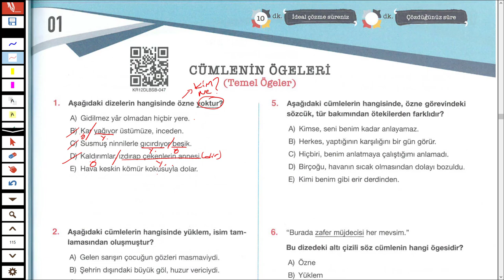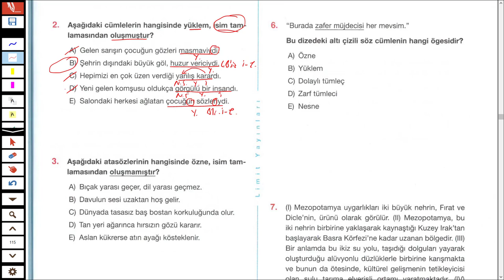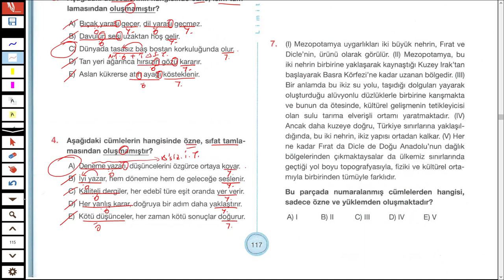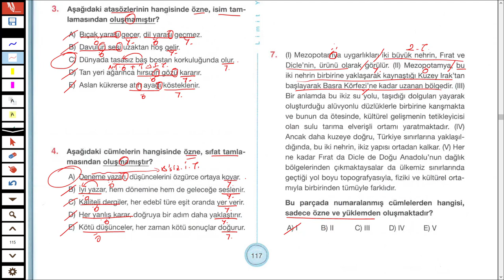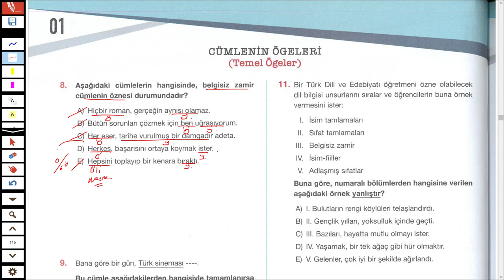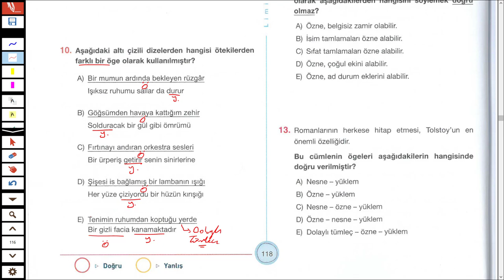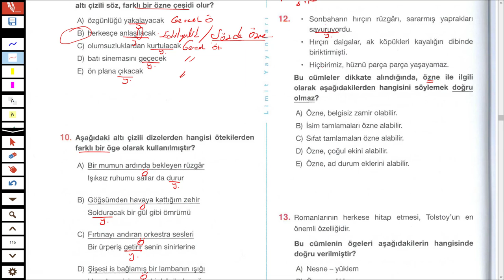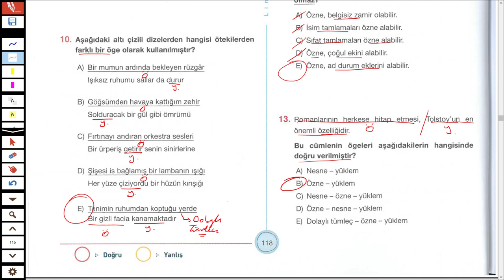LİMİT YAYINLARI - LİMİT KRONOMETRE DİL BİLGİSİ SB - CÜMLENİN ÖGELERİ TEST 01